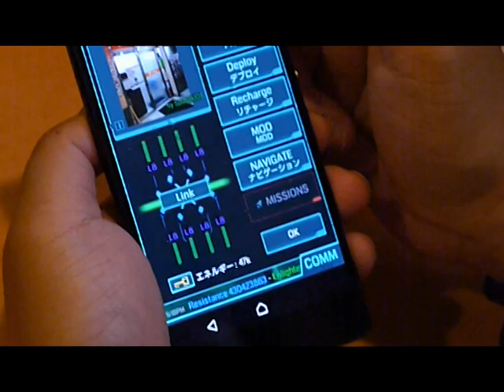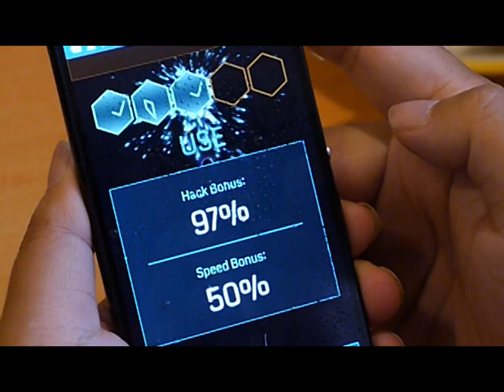Xperia Z4でグリフハック